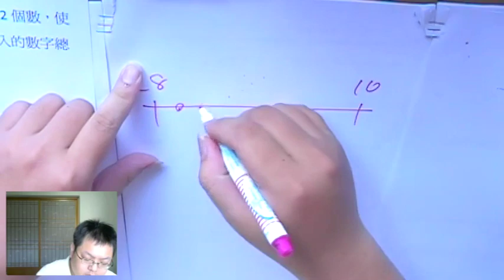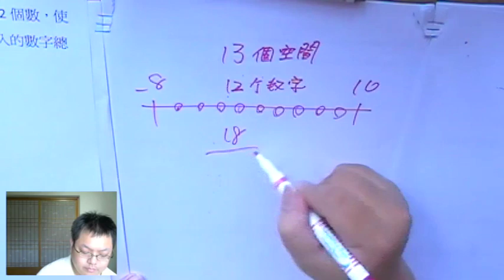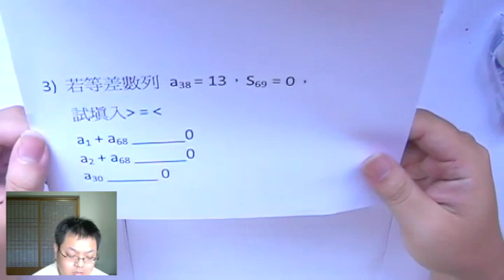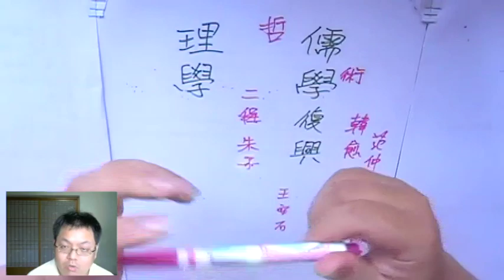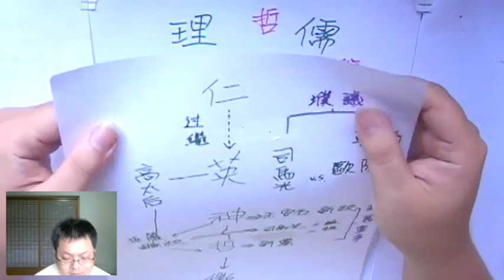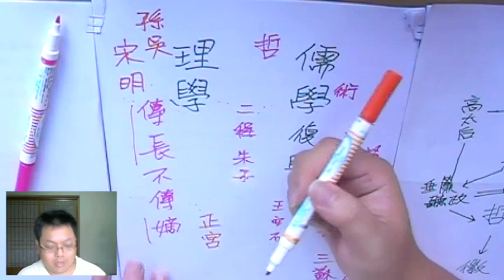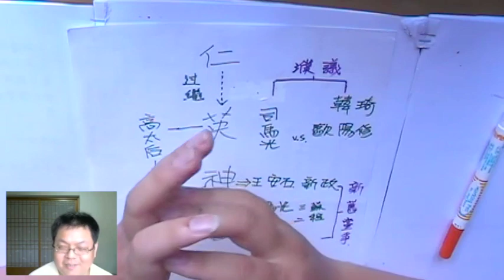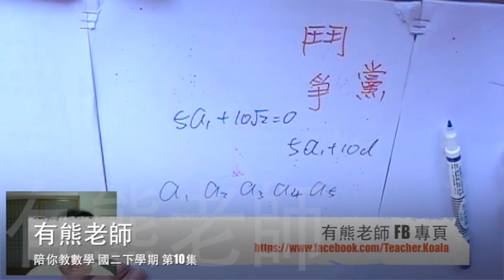【等差中項 使用技巧】有熊老師陪你教數學 國二下第10集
本集：「等差中項 = 平均」、「三角形數 與 等差級數」、「北宋濮議」